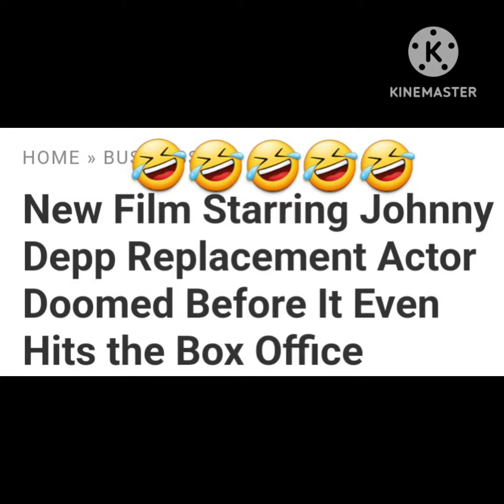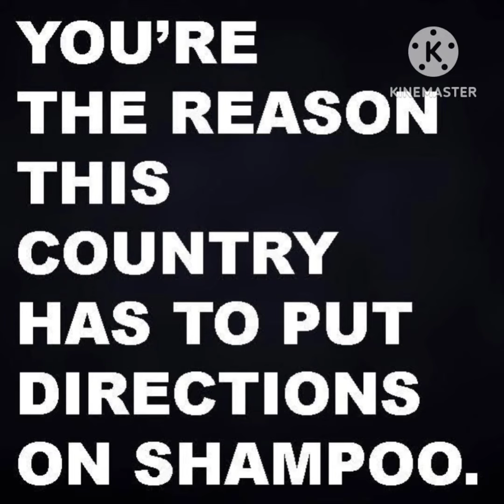Johnny's Replacement Already Flopped... Lol 🤣 😆 johnnydepp mentoo 🎩💙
Johnny's replacement already flopped 🤣🤣